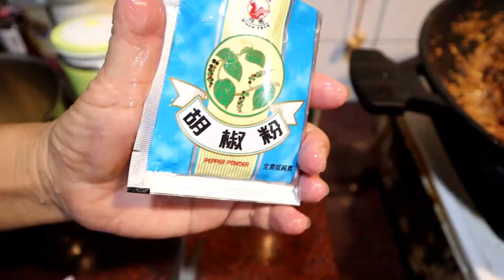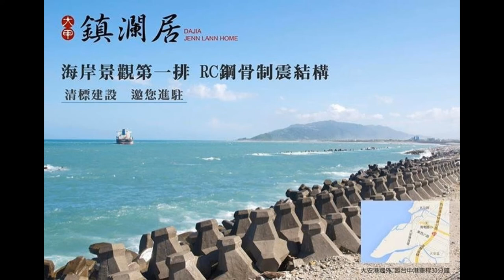【教學】我家南部粽做法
沒有干貝層次感差很多